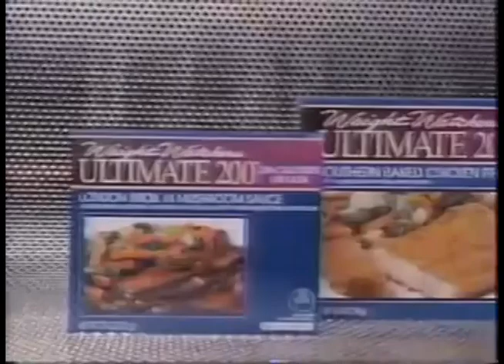Comerciales mexicanos: Weight Watchers 1993 II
Alimentos chatarra congelados con menos calorías